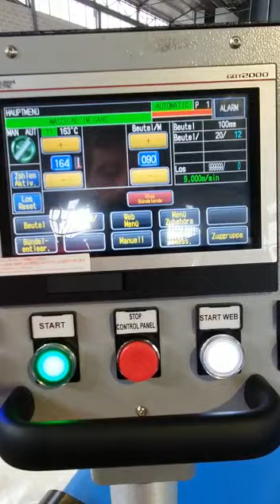BAG MAKING MACHINE FOR WHITE ROOM. BAGS AND ENVELOPES FOR THE MEDICAL SECTOR.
SMART 850 for white room with fda certification. Up to 170 bpm